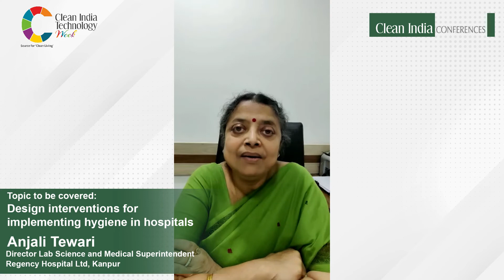Industry veteran Anjali Tewari , invites you to join her at the Clean India Conference 2022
Industry veteran Anjali Tewari, Director Lab Science and Medical Superintendent, Regency Hospital Ltd, Kanpur invites you to join her at the Clean India Conference 2022 held at Clean India Technology Week along with Clean India Show - Asia's leading exhibition on cleaning technologies and hygiene solutions on July 14 from 10:00am - 1:00pm at India Exposition Mart, Greater Noida.